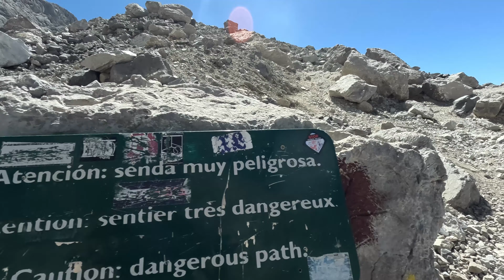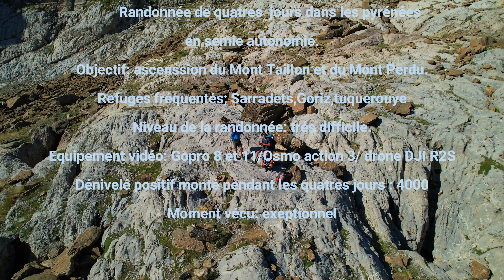Le mont perdu 3355 m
Nous avons réalisé sur 4 jours, l'ascension du mont Taillon et du mont Perdu.
Rando difficile à notre niveau avec des sacs à dos bien entendu trop lourds.
4000 m de dénivelé positif en 4 jours .
Nous en avons pris plein les yeux, la tête et le corps.
Très belle expérience et beau partage avec mes amis.